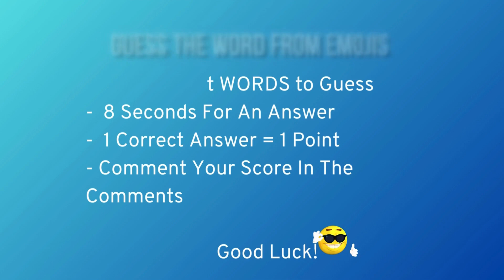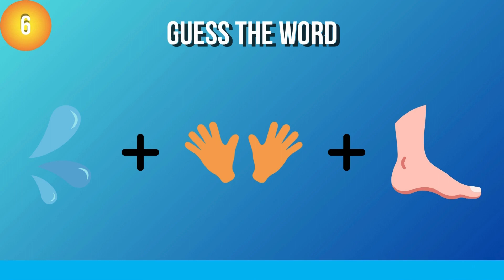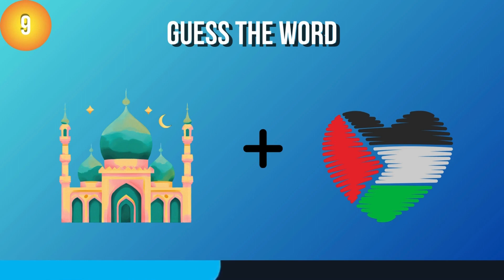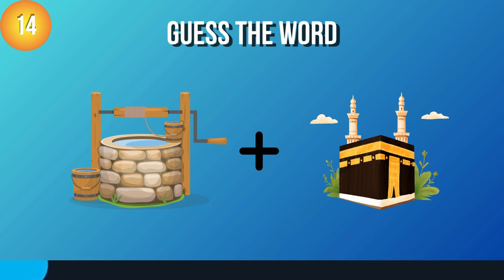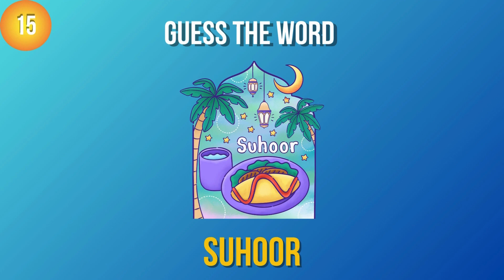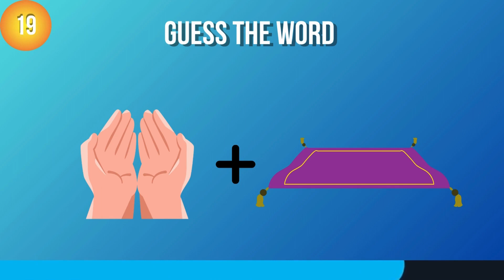Guess The Islamic Word By Emoji | Islam Quiz Trivia | Curious Ladybirds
Islamic General Knowledge Quiz. A fun Islamic trivia quiz to test how well you guess about the Islamic words through Emojis,  try to guess and answer and let us know what are your guesses. ✨
This Quiz is for all ages, Kids over 5 years to age 100 years can watch and guess the words through Emojis.📚🕌
This quiz promises to enrich your understanding about Islamic faith In sha Allah🌙 📚🕌

Hope to see you again in my next video!